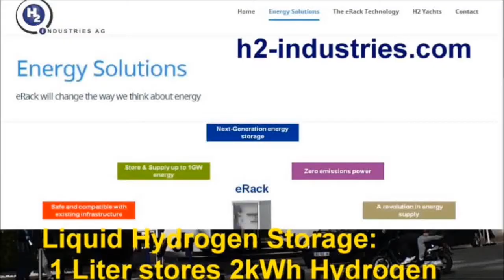HY yacht h2-industries LOHC storage @CleanEquity 2014 Monaco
Hydrogen Storage in liquid oil for yachts for ever. LOHC
1 liter stores 2kWh Hydrogen as safe liquid
H2-Industries AG Selected to Present at CleanEquity Monaco 2014

viewers looked also to:
o Store 600 Liters Hydrogen safe in your hand